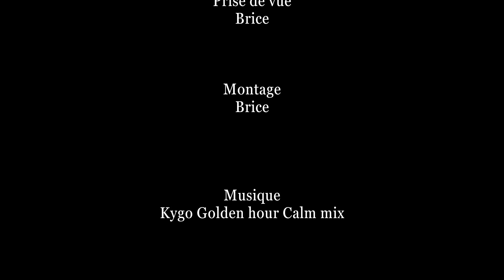Aïkido : Armes 1er cours de retour au Dojo VDB 9 Juin 2021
Retour au Dojo à partir du 9 juin 2021 : 1er cours d'armes au Dojo René VDB